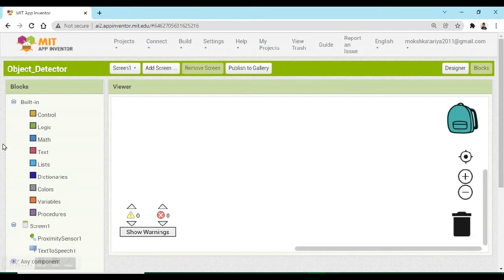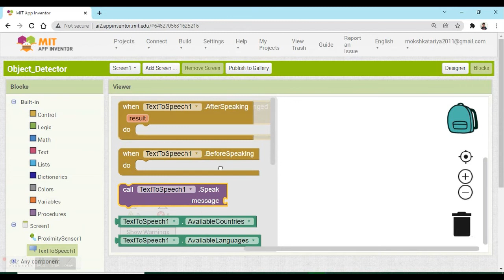Object Detector App In Mit App Inventer